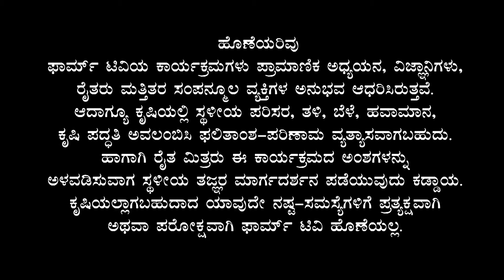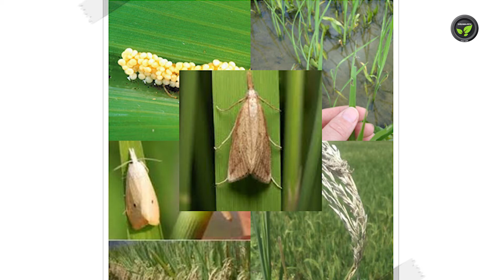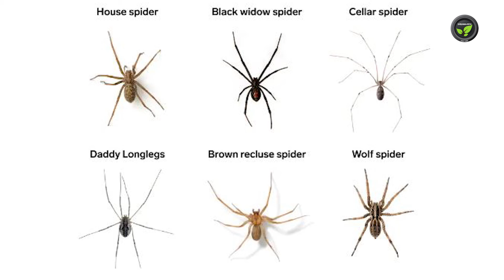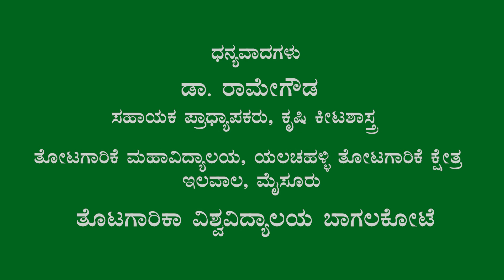ಭತ್ತದಲ್ಲಿ ಕಾಂಡಕೊರಕದ ನಿಯಂತ್ರಣ - ಡಾ. ರಾಮೇಗೌಡ | Management of Paddy Stem Borer